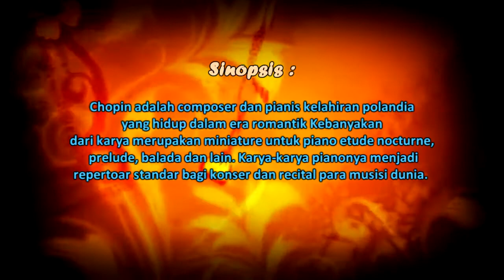Nocturno Tomadam - Home Concert Sendratasik Tahun 2012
UJIAN AKHIR SEMESTER JANUARI - JUNI 2012
MATA KULIAH PRAKTIK INSTRUMEN GESEK
DOSEN : YENSHARTI, S.Sn., M.Sn. & Firnando Sabetra, M.Pd.
16 Mei 2012 di Taeter Tertutup FBS UNP

🙏 TERIMA KASIH 🙏